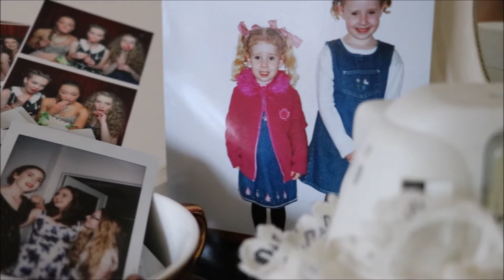getting to know a mediocre human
getting to know me, a mediocre human, the only way I know how to open up; in poem form with sugar-coated words.

Poem:
I collect; memories from worlds long since forgotten,

               clothing where laughter lingers in the cotton,

I ruin; pictures, my face a distorted smile,

               hairstyles crafted with love and longing fall apart after a

               short while,

I waste; countless hours tidying my room, unbeknownst to me,

               I'll spend so long on it again, in a day or three,

I can; film, act, and sing, though mediocre I tell,

               raising an eyebrow only works if my makeup's done well,

I write; my thoughts transcribed in pretty words on paper and in

               lead,

               used to write poems (like these) or to a melody instead,

I try; to dress my mental age, so toddler I become,

               to sew my own clothes I have begun to stitch one by one,

I am; human through and through with countless things to learn,

               so come on a journey with me to see if your love I can

               earn...